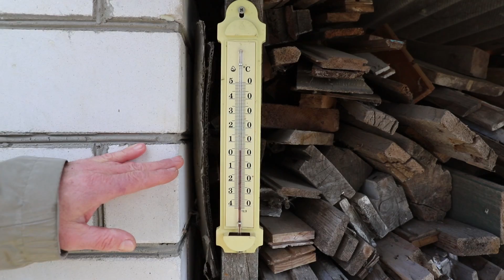Полет пчел при низких температурах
Показан полет пчел при низких температурах (+3 °C)
При такой низкой температуре пчелы летят за водой для расплода.

Жду Ваших отзывов!